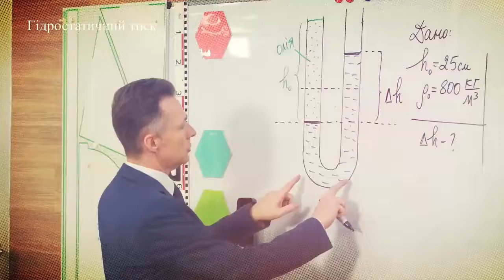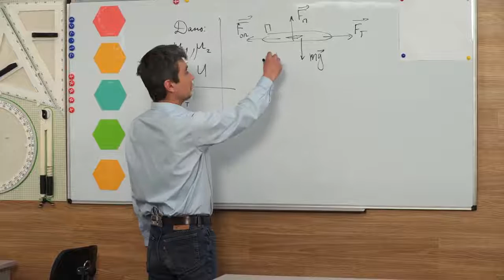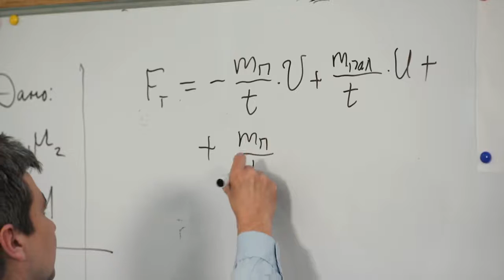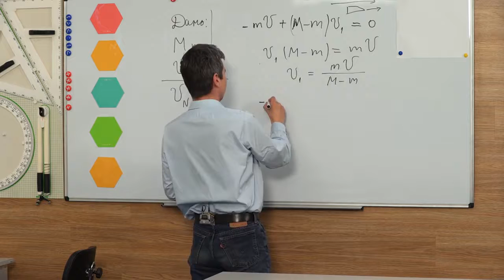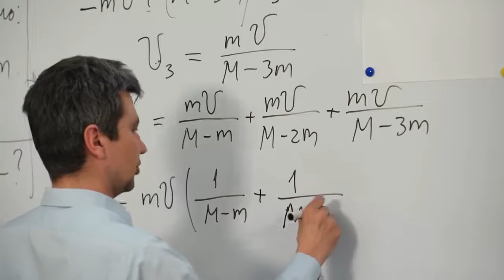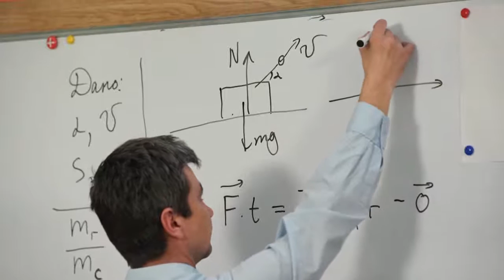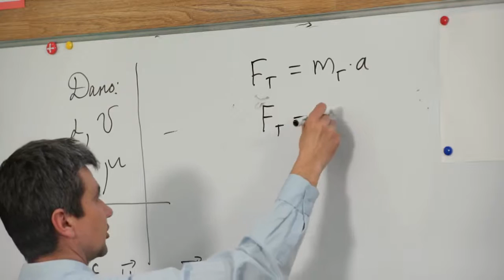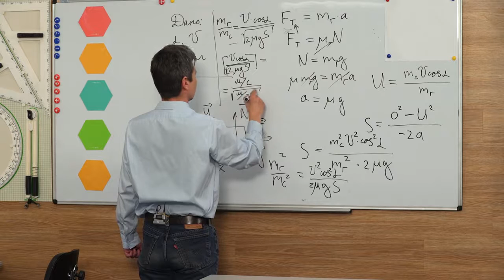9 класс, 7 мая - Урок онлайн Физика: Примеры решения задач на реактивное движение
9 класс, 7 мая - Урок онлайн Физика: Примеры решения задач на реактивное движение.

ДЗ: 22.19, 22.23, 22.28, 22.31
Физика. 9 класс: сборник задач / И. М. Гельфгат, И. Ю. Ненашев. - 2-е изд. - Харьков: Изд-во «Ранок», 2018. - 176 с. - ил.